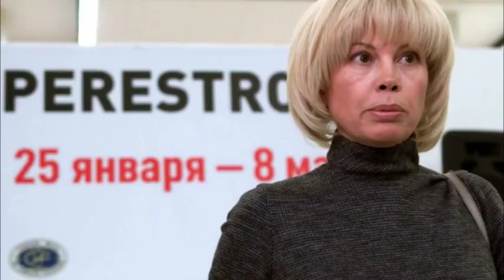Вот как выглядят внучки первого и последнего президента СССР Михаила Горбачева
Смену привычного уклада жизни, происходившую в начале 90-х годов, не каждый готов был принять. Последние годы существования СССР запомнились нам не только стремительными переменами, но и правлением довольно молодого по тем меркам политика — Михаила Сергеевича Горбачева. Как сейчас поживает бывший лидер страны и чем занимаются его потомки?